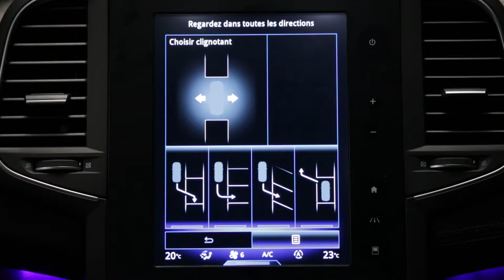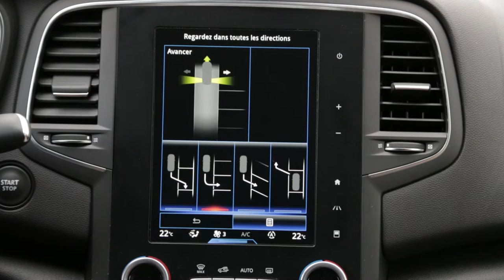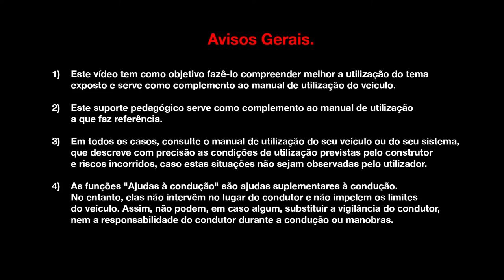Easy Park Assist